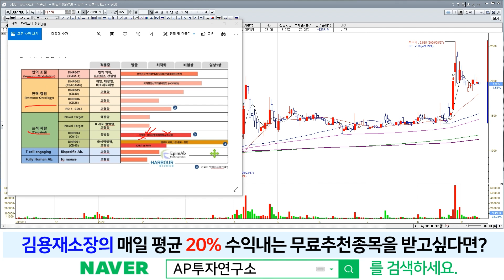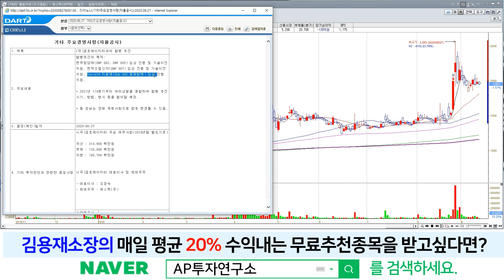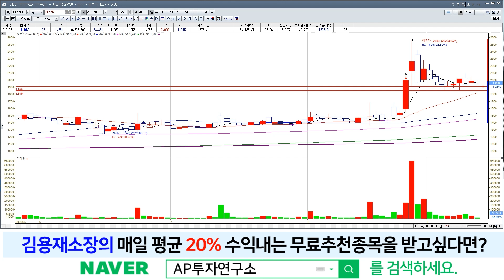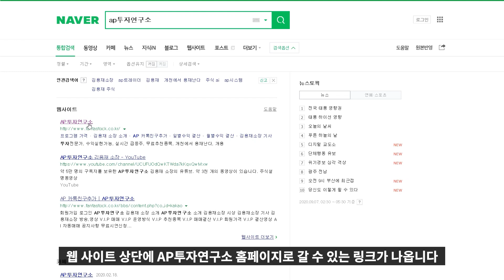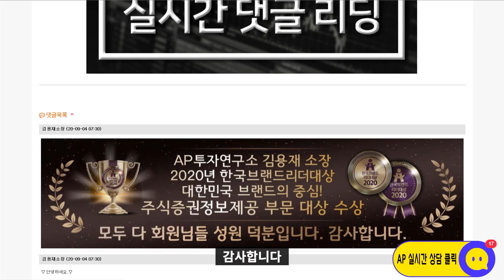에스맥(097780) - 큰 박스권을 형성하며 지지라인을 끌어올리는 상황.. 단기적 대응전략은?